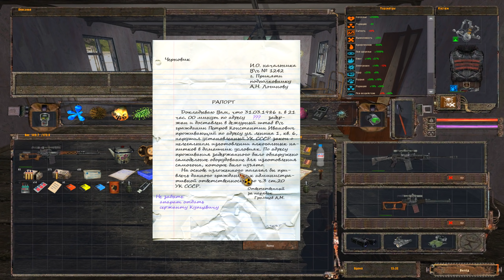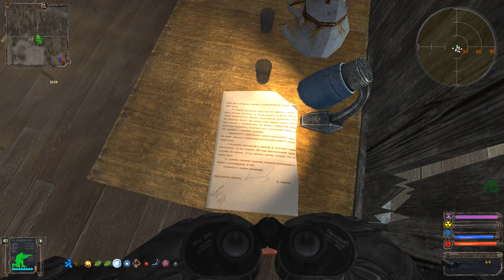Что происходит с Мертвым Городом? - STALKER OGSR #24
Говорят тут происходит полная херня нахер...

▼ ОСНОВНЫЕ ССЫЛКИ ▼